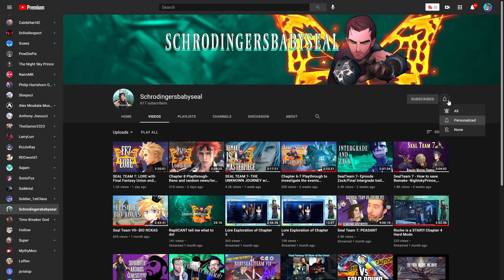Final Fantasy 7 Remake NEW Information! RIP Theory | FF7 Remake News PlayStation 5 Giveaway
Final Fantasy 7 Remake has a NEW Interview with Nomura from PlayStation blog.  This new information basically kills a specific fan theory that a few people have been hella excited for and thinking is coming in intergrade! But other than that we get more insights on the character Yuffie and what to expect of her from this game DLC that is coming soon. Final Fantasy 7 Remake Intergrade releases June 10th 2021. Alongside that we are also going to be getting Final Fantasy 7 Remake Intergrade Episode Yuffie! This is the DLC that covers Yuffie's entire story and what to expect from her character later on when she finally meets the party in remake part 2. Yuffie is definitely going to be going through some stuff in this game and I am hella excited to see where exactly they take her! Be sure to join the giveaway for the PlayStation 5 below! PS5 giveaway will end June 7th so make sure you get those entries in asap! Also Join and Become a YOUTUBE Member asap to secure those 5 Extra entries to the giveaway!  Secure your PS5 asap and get ready to see when we reveal the winner!

Video Music: "Let the Battles Begin"